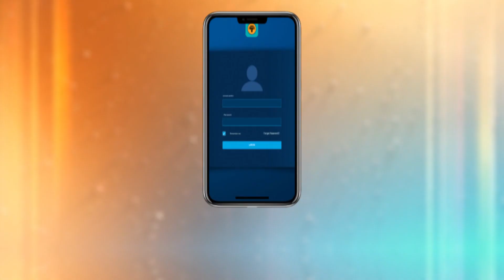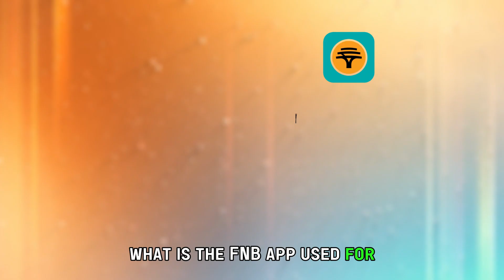How To Transfer Money On FNB App (How To Send Money On FNB App)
How To Transfer Money On FNB App (How To Send Money On FNB App). In this video tutorial I will show you how to transfer money on FNB app.

To transfer money from the FNB app, follow these steps:

1. Download and install the FNB app from the Google Store or App Store. Then, log in using your credentials. That is your account number and password.
2. Click on the send money section. Then, select the send money to e-wallet option.
3. Then, enter or choose the account you want to transfer the money from and the recipient's account.
4. Enter the payee's cellphone number and the amount you want to transfer.
5. Then, review the transaction details, which are the recipient's cellphone number and the amount, and confirm that they are correct.
6. Finally, click on Send. After the transfer has been processed, you will receive a confirmation message. You are done.

Besides money transfers, what is the FNB app used for?
You can use this app to make payments, check your account balance, and view your transaction history.